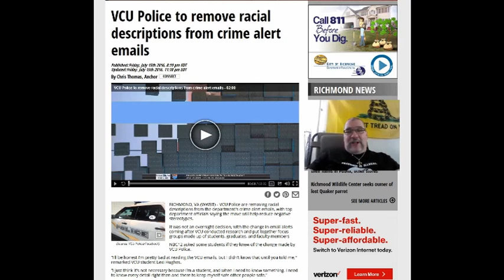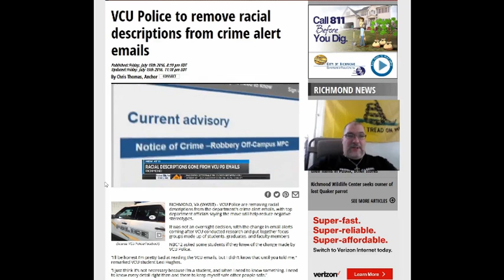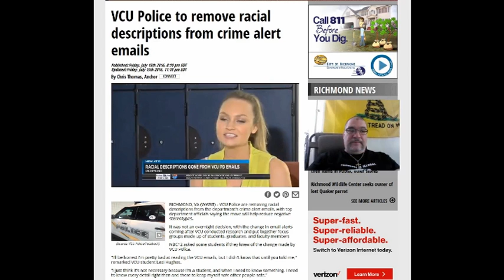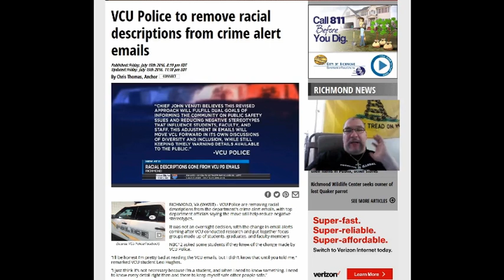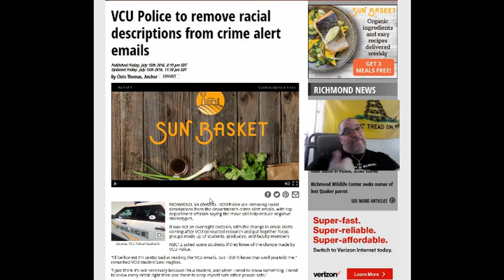Cops To Stop Using Racial Descriptions in Wanted Suspect Emails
VCU Police to Stop Using Key Racial Identifier when sending out email alerts about wanted suspects
DESCRIPTION
VCU cops have announced, after studies, focus groups and talks with Cultural Marxist Professors, to stop using racial descriptions of wanted suspects in email alerts sent out to college students.  The level of derp is fully analyzed by Paul Gordon for your EDUTAINMENT.
This is from the video Paul Gordon analyzes:
RICHMOND, VA (WWBT) -
VCU Police are removing racial descriptions from the department's crime alert emails, with top department officials saying the move will help reduce negative stereotypes.
It was not an overnight decision, with the change in email alerts coming after VCU conducted research and put together focus groups made up of students, graduates, and faculty members
NBC12 asked some students if they knew of the change made by VCU Police.
“I’ll be honest I’m pretty bad at reading the VCU emails, but I didn’t know that until you told me," remarked VCU student Lexi Hughes.
“I just think it’s not necessary because I’m a student, and when I need to know something, I need to know every detail right then and there to keep myself safe other people safe.”
Racial descriptions are no longer included in crime alerts sent out via email, but NBC12 has been told that a full description will still be placed on their public safety page, with emails including a hyperlink to the site with a note saying to "click here for a full description."
NBC12 received the following statement from VCU Police:
“Chief John Venuti believes this revised approach will fulfill dual goals of informing the community on public safety issues and reducing negative stereotypes that influence students, faculty, and staff. This adjustment in emails will move VCU forward in its own discussions of diversity and inclusion, while still keeping timely warning details available to the public.”

Be sure to visit our parent channel, State of Wake:
This video covered by a Bipcot No Gov License, meaning you are free to use this content anyway you so choose so long as you are not with or advocating for government.